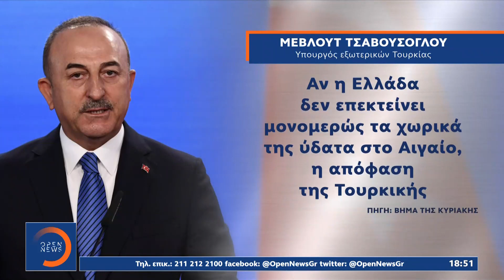Μητσοτάκης: Μήνυμα στην Άγκυρα για τερματισμό των προκλήσεων | Κεντρικό Δελτίο Ειδήσεων 29/5/2021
Μητσοτάκης: Μήνυμα στην Άγκυρα για τερματισμό των προκλήσεων | Κεντρικό Δελτίο Ειδήσεων 29/5/2021 | OPEN TV

Με την ατζέντα του πλήρη διεκδικήσεων για Αιγαίο, μειονοτικό και  προσφυγικό καταφθάνει στην Ελλάδα ο Μεβλούτ Τσαβούσογλου. Δείχνοντας τις προθέσεις του ο Τούρκος υπουργός Εξωτερικών ξεκινά την επίσκεψη του από την Κομοτηνή και δηλώνει ότι η απειλή πολέμου δεν θα αρθεί από την Άγκυρα εάν η Ελλάδα επεκτείνει τα χωρικά της ύδατα στο Αιγαίο χωρίς συνεννόηση με την Τουρκία.